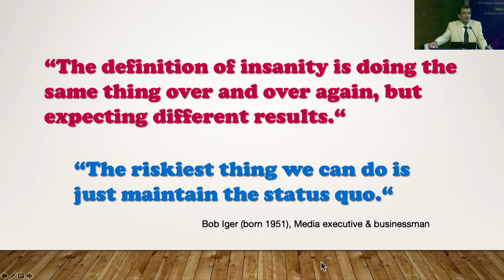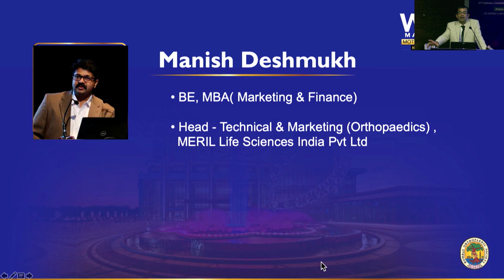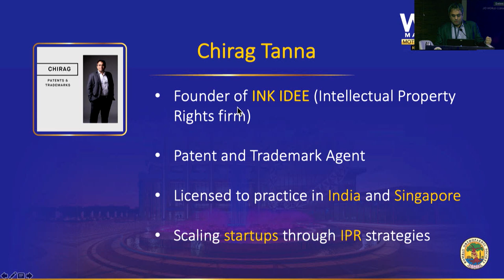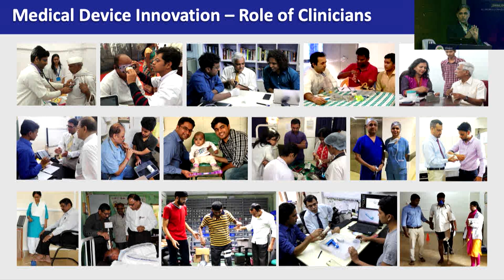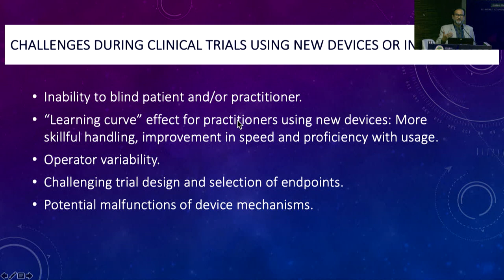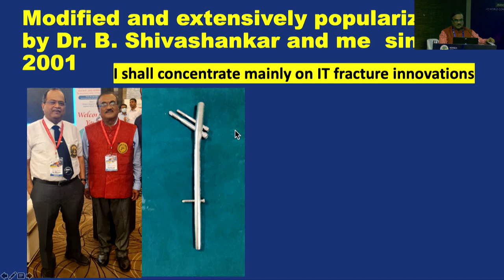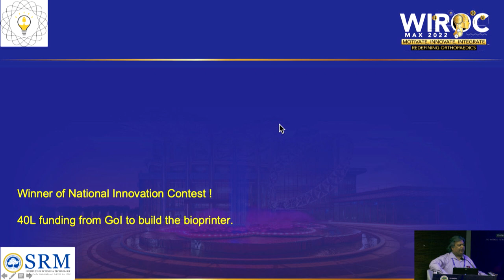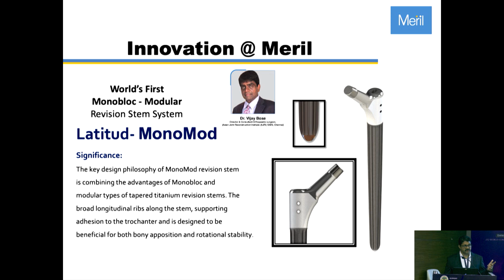WIROC MAX 2022 - INNOVATION FOR THE ORTHOPAEDIC SURGEON - HOW TO START, HOW TO FINISH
INNOVATION FOR THE ORTHOPAEDIC SURGEON - HOW TO START, HOW TO FINISH
Convener: Manish Agarwal
Chairpersons: Sanjay Phadke, Sanjay Kantharia
Panelists: Shantanu Patil, Manish Deshmukh, B. Ravi, Rupesh Ghyar, Wasudeo Gadegone
1 Why innovate ?
2. Challenges for the Orthopaedic Surgeon: Manish Agarwal
3. Crossing the Valleys of Death: Rupesh Ghyar
4. IP : What an Orthopaedic surgeon should know: Mr. Chirag Tanna
5. How to get funding?: B. Ravi
6. Clinical trials of implant/instrument : What an Orthopod should know: Sanjay Mehendale
7. My experience with innovation: Shantanu Patil
8. My experience with innovation: Wasudeo Gadegone
9. Industry perspective: Manish Deshmukh